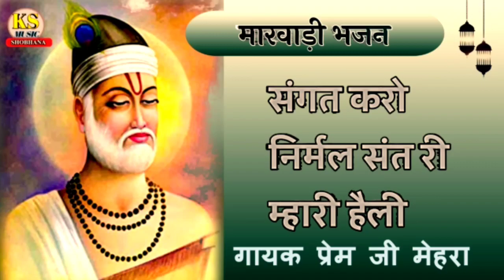Bhajan Marwadi / Heli / भजन मारवाड़ी / हेली / प्रेम जी मेहरा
🔻Song : heli bhajan
🔻 Album : Bhajan Marwadi,
🔻 Singer :Prem ji mehara
🔻 Lyrics : Traditional
🔻 Category : Devontel
🔻 Sub Category : Katha
🔻 Director : Khiv Singh Shobhana
Ditels Devontel

     YouTube channel Ks Music Shobhana

Baba Ramdev ji Ka Pracha | बाबा रामदेव जी का पर्चा | गायक बिरम जी

baba ramdev ji ka new song,